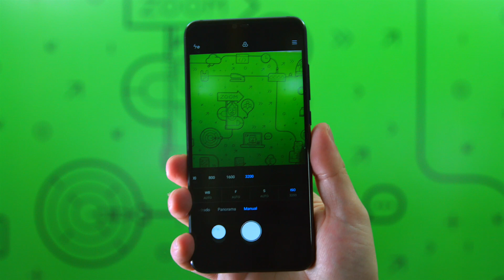Como tirar FOTOS PROFISSIONAIS com o seu CELULAR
Confira as melhores dicas sobre como usar o modo manual da câmera do celular e tirar os melhores recursos do seu smartphone para caprichar nas fotos. De composição da foto a ISO, vem com a gente.

Comenta aqui embaixo ou manda ela direto para os nossos Especialistas.